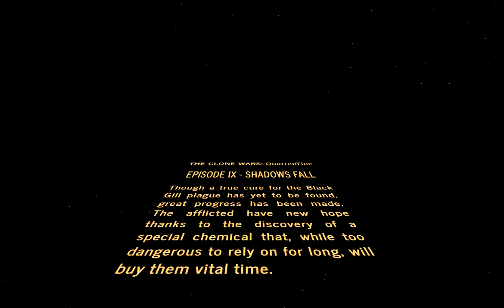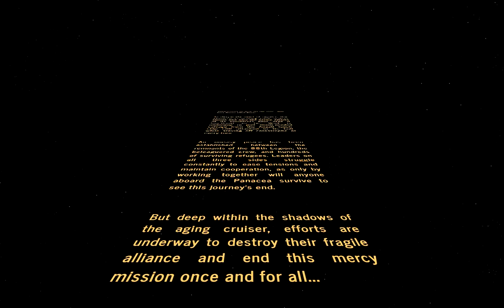Star wars: QuarrenTine - Crawl 9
Opening Crawl for the ninth session of the Star Wars d20 QuarrenTine campaign.